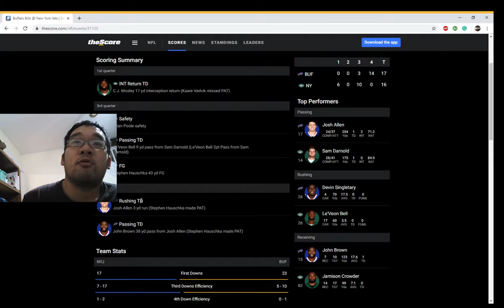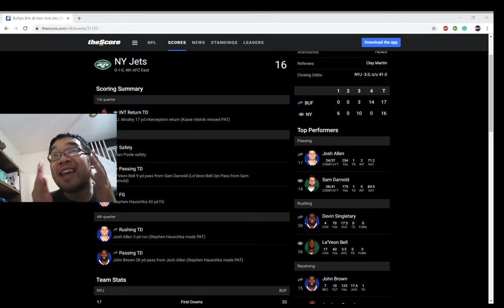How t H did the NY Jets lose that game?! Vs Buffalo Week 1 2019